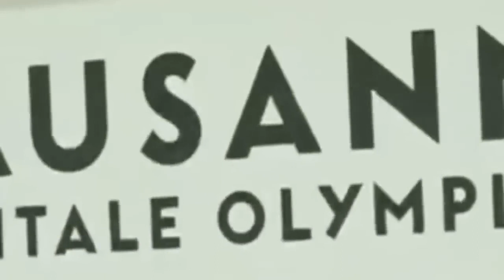Chepkoech wins Women 3000M Steeplechase | Lausanne Diamond League